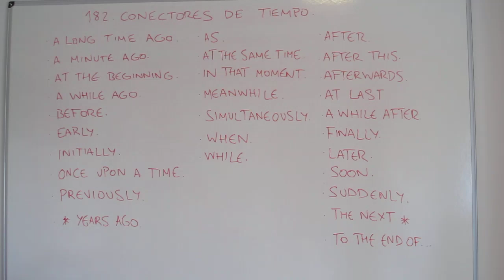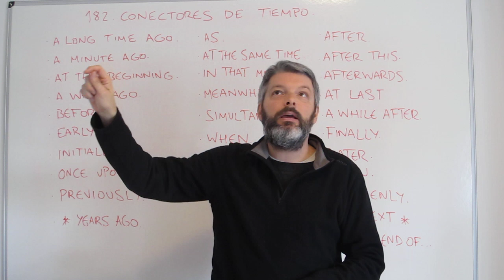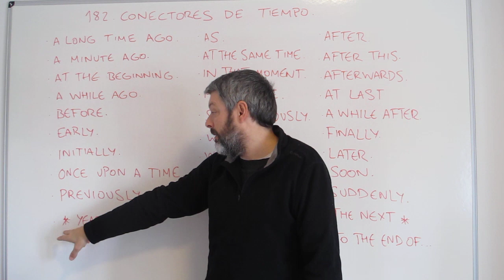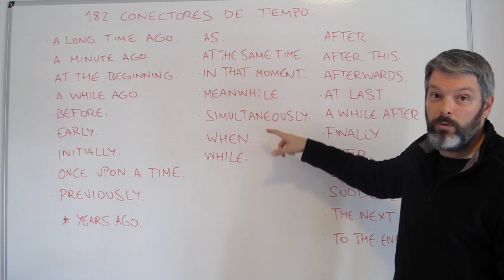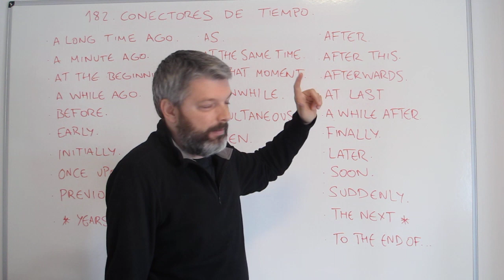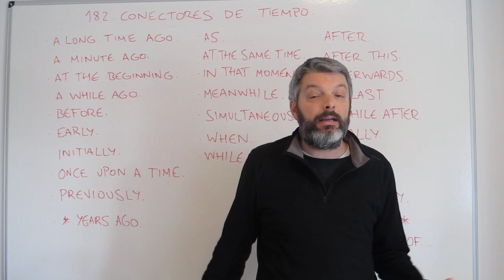Conectores de tiempo. Aprende inglés con Marcos (182)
Hola, hoy vamos a ver conectores de tiempo. Debajo de esta descripción puedes encontrar frases con cada uno. Espero que os sea de utilidad.

I lived in London a long time ago.

At the beginning of the film I couldn't understand a word.

Before going to bed I had a sandwich.

I got my driving license early this year.

Initially I thought she was a private investigator.

Once upon a time there was a little girl who lived in a castle.

The police officer asked Hannah if she had ever seen the two men previously.

As I was leaving the theatre it started to snow.

Both of us screamed at the same time.

In that moment I realised I was going to win the trophy.

Some of them were at the party. Meanwhile, their children at home were making a mess of the kitchen.

I can't talk on the phone and cook simultaneously.

When I get home I'll have a snack.

The phone rang while I was having a shower.

After this exam I'll be free.

We could go out somewhere afterwards.

I found my wallet at last.

Just I while after I met her at the party.

Finally, you have to bake the cake for two hours.

Call me back later.

My parents will be here soon. We need to tidy uo this mess.

Suddenly, a car came round the corner scaring the crowd.

The next day after their wedding they got divorced.

I'll be waiting to the end of the day.